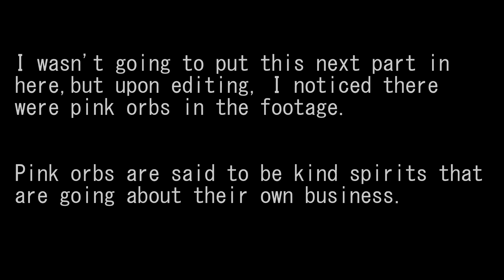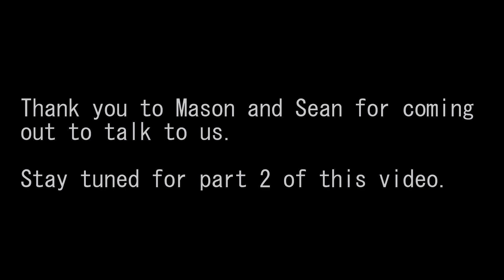GHOSTS ARE REAL - paranormal story times with Sean and Mason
Meet my friends Mason and Sean! They tell us whether or not they believe in the paranormal.